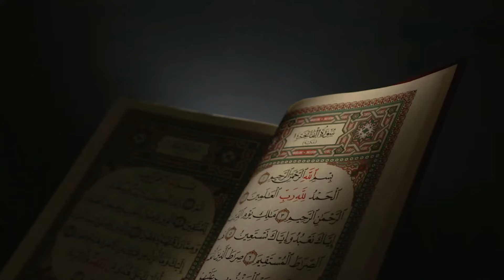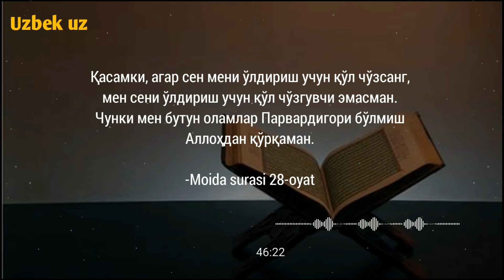200-Дарс: Жалолайн Қуръони карим, Моида сураси 27-31-оят тафсири | Шайх Абдуллоҳ Буҳорий